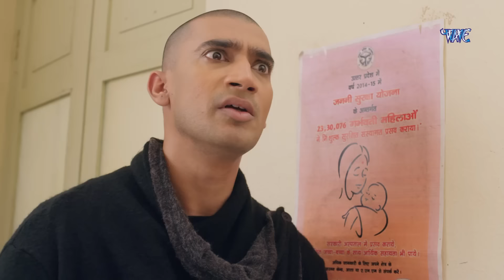Superhit Action and Fantasy Serial 2024 | Baalveer Returns